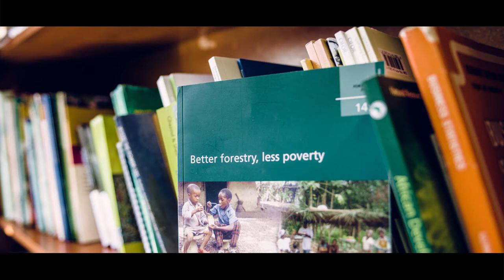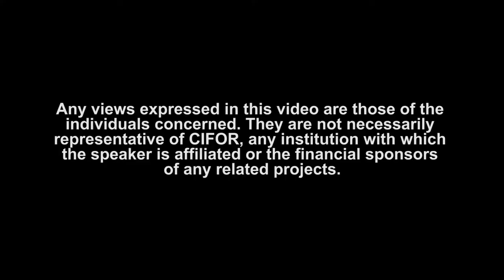Identifying effective dry forest management practices in Ethiopia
Habtemariam Kassa, coordinator of the Center for International Forestry Research (CIFOR) dry forests project in Ethiopia discusses how identifying effective forest management practises can help the country develop economically sustainable national policies.